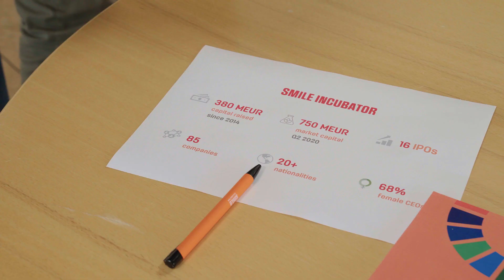SmiLe Incubator new short film 2020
Welcome to SmiLe Incubator.

We are located at Medicon Village in Lund - at the forefront of innovation, where the heart beats in life science, and surrounded by scientific centers.

Here we help life science startups grow.

We are a non-profit business incubator that helps life science entrepreneurs to commercialize innovations.

We offer support & advise, carrying over 300 years of joint, industry experience, and access to a large international network of investors and industry partners

Turn your sratup into a success story by joining our market-oriented business development program or one of our online education programs. Either at an early or advanced stage of your career, we provide the right program for you.

Here you can have your private or shared office and easy access to our 10 in house specialized labs, with state- of- the-art instrumentation.

Collaborate with business professionals and peers in medtech, healthtech, e-health, biotech and diagnostics.

Our vision is to enable a future of better health by nurturing a community of passionate life science                                                                                                                                                  innovators.

Let us hear your idea and unlock your business potential within Life Science!